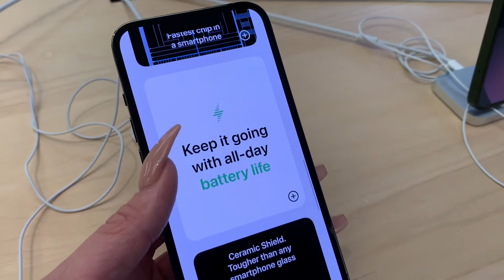Apple iPhone 13 Pro Alpine Green New Features